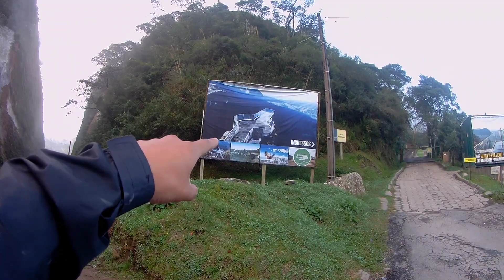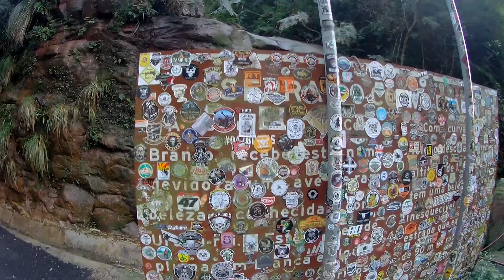Voltamos a Serra do Corvo Branco depois de um ano! Urubici - SC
Eai pessoal, espero que estejam bem! Acompanhem esse passeio sensacional em um dos lugares mais lindos da serra catarinense!

Nosso Instagram: @ avidapedeaventura